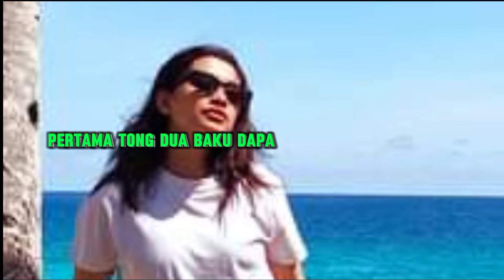Lagu Tobelo - Cinta Di Kalapa Dua - Original Song. Cipt.Yohan Unggu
Lagu Tobelo
Cinta Di Kalapa Dua
Original Song
Cipt.Yohan Unggu